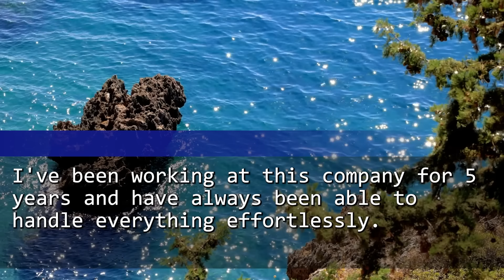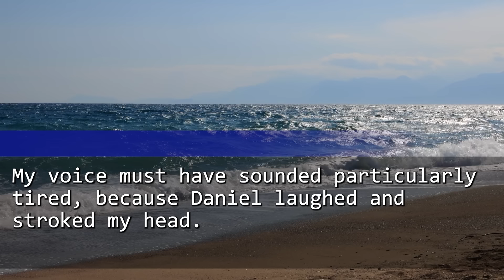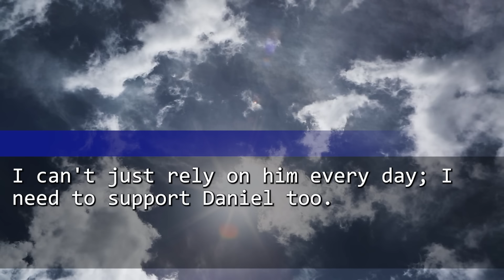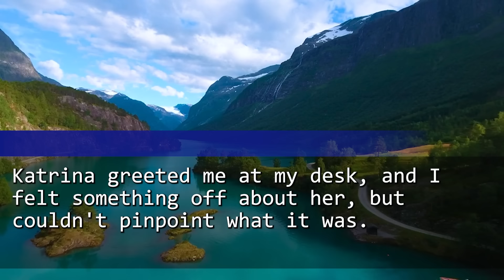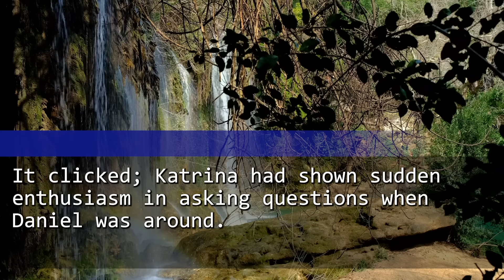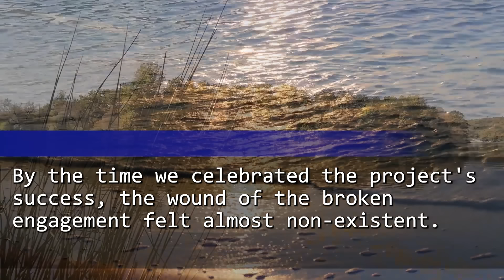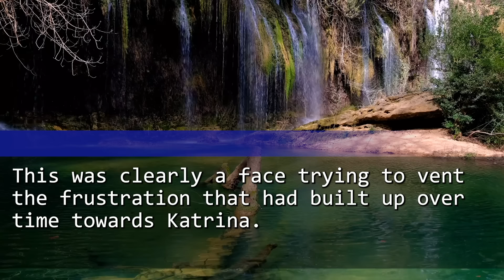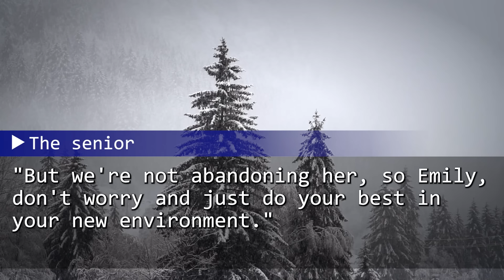My new colleague stole my fiancé. A year later, she tried to one-up me, and all burst into laughter.